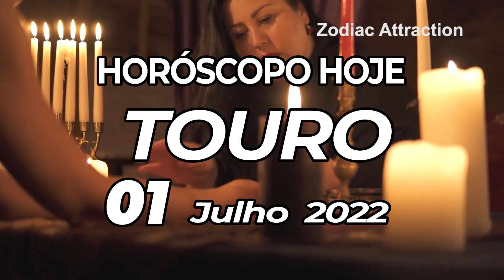ISSO É MUITO IMPORTANTE 🔴😱 Horoscopo do dia de hoje TOURO 1 julho 2022♉tarô Touro 1 JULHO 2022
horóscopo Touro de hoje 1 julho 2022, Descubra o seu futuro com meu horóscopo diário para você, meu querido signo de touro no amor, trabalho, saúde, dinheiro e compatibilidade com outros signos. Horóscopo diário grátis!

Em seu horóscopo hoje, o destino guarda grandes coisas para você. Descubra como está seu dia com nossas previsões diárias gratuitas.

Horóscopo do amor solteiro de Touro 2022
Horóscopo do amor de Touro hoje amanhã
Touro ama a vida hoje
Horóscopo do amor de Touro 2022
Horóscopo diário de Touro
Horóscopo de amor de taurino prokerala
Taurus Taurus amor horóscopo hoje
Horóscopo do amor de Touro 2022 para solteiros
Horóscopo do amor de Touro, julho de 2022
Horóscopo do amor solteiro de Touro hoje
Horóscopo do amor de Touro hoje oráculo
Horóscopo diário do amor de Touro ganesha
Horóscopo de Touro com amor 2022
Horóscopo de Touro hoje
Horóscopo de relacionamento de Touro
Horóscopo de Touro amanhã, amor
Horóscopo de Touro amanhã, carreira
Horóscopo de Touro amanhã astroyogi
Horóscopo de Touro amanhã prokerala
Horóscopo de Touro na próxima semana
Touro depois de amanhã
Touro amanhã tarot
Touro amanhã astrostyle
Horóscopo de Touro amanhã em hindi
Horóscopo Touro mensal

Touro,
leitura tarô touro 1 julho 2022,
touro 1 julho 2022,
Horósopo de hoje touro 1 julho 2022,
horóscopo hoje,
Horóscopo de Touro hoje 1 julho 2022,
horóscopo hoje touro 1 julho 2022,
horóscopo para touro 1 julho 2022,
signo Touro,
horoscopo do dia de hoje touro,
touro hoje,
Horoscopo do dia de hoje TOURO 1 julho 2022,
signo de touro para hoje,
signo de touro,
horoscopo de hoje,
horoscopo hoje touro,
Horoscopo de Touro hoje,
Horósopo de hoje touro,
Leitura tarô,

Áries, Touro, Gêmeos, Câncer, Leão, Virgem, Libra, Escorpião, Sagitário, Capricórnio, Aquário e Peixes

horoscopo do dia,horoscopo do dia de hoje,horoscopo de hoje,horoscopo,Horóscopo do Dia,Signos,No Amor,
Na Saúde,No Dinheiro,Na Família,Números da sorte,Frase do Dia,Signo de Áries,Signo de Touro,Signo de Gêmeos,
Signo de Câncer,Signo de Leão,Signo de Virgem,Signo de Libra,Signo de Escorpião,Signo  Sagitário,Signo de Capricórnio,